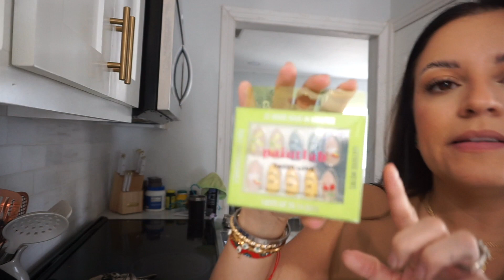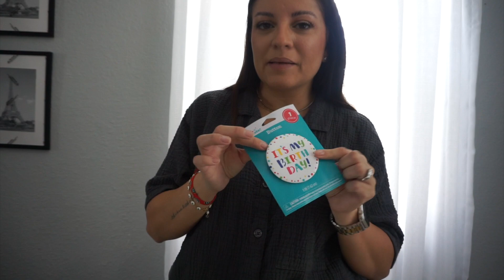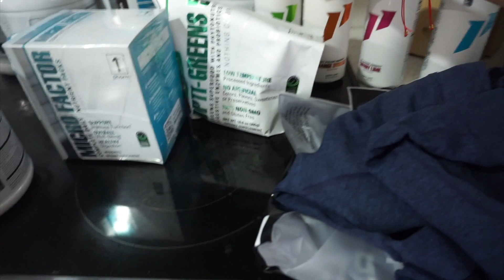2 WEEK VLOG | BIRTHDAY THINGS | SAYING GOODBYE | MORE CLOSET STUFF